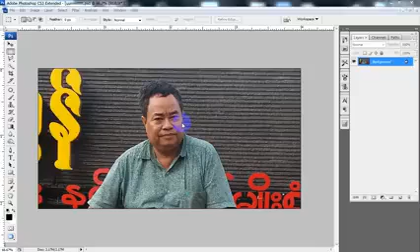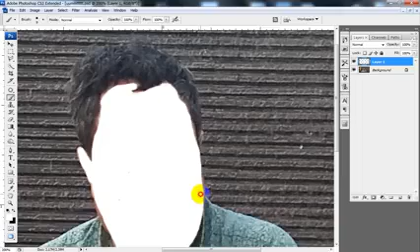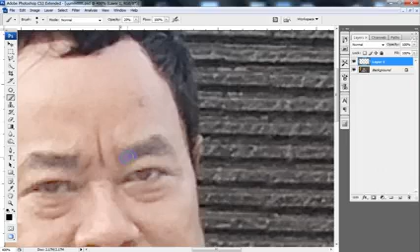Guitar photoshop other(42)